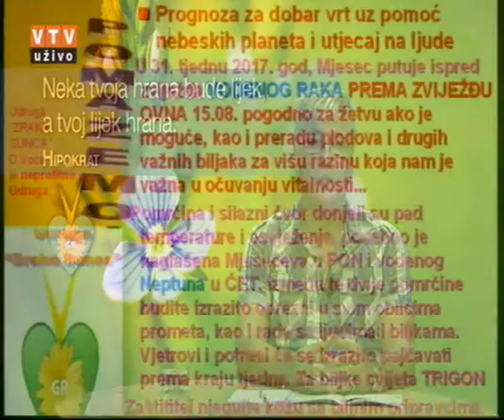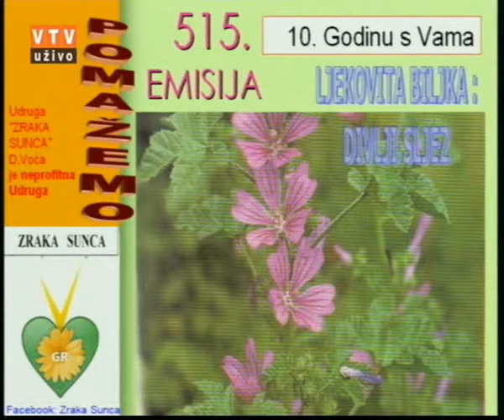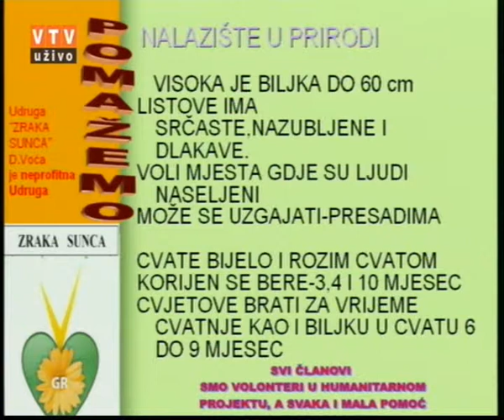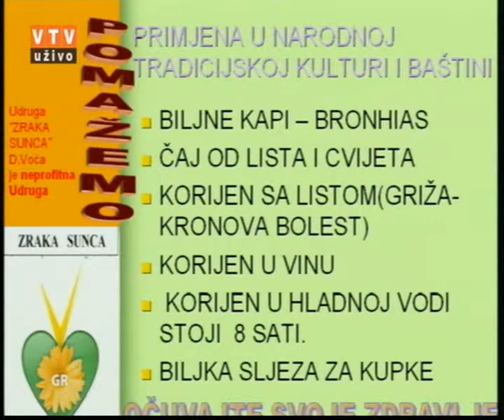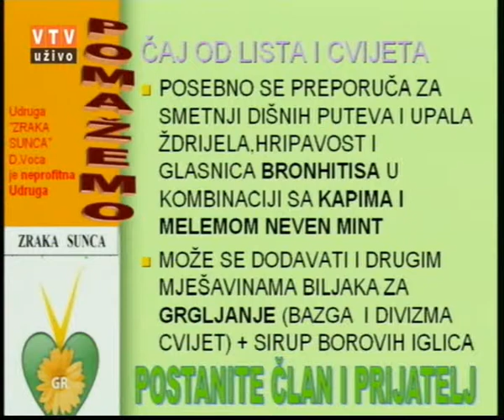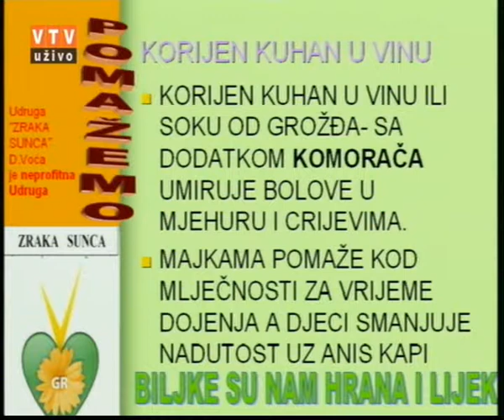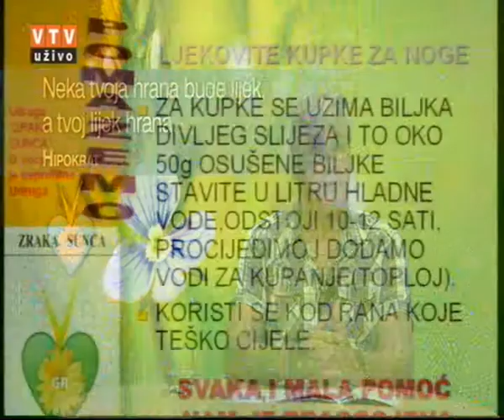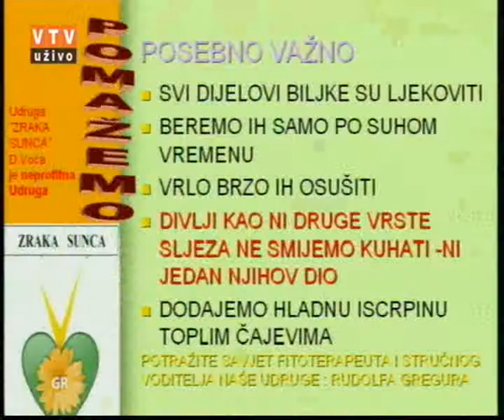Velike tajne malog vrta "SLJEZOVI" 08 08 2017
"Sljezovi"